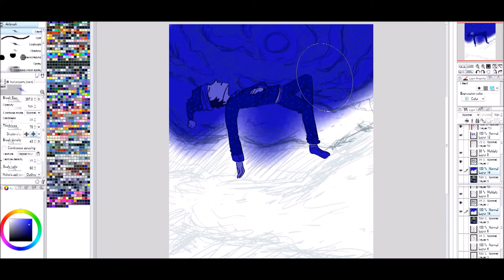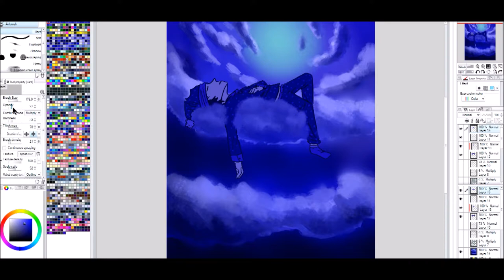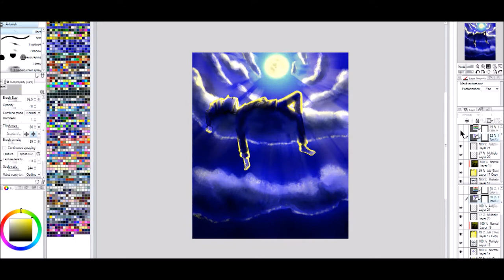Speedpaint - Sandman - original artwork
go to my deviantart it looks way better there than in the video!!
wellllll
ive been listening to this song
and i coulnd help but draw something themed to it haha
its also the music i used so yeah
finished pic:
hope ya enjooyyed the video